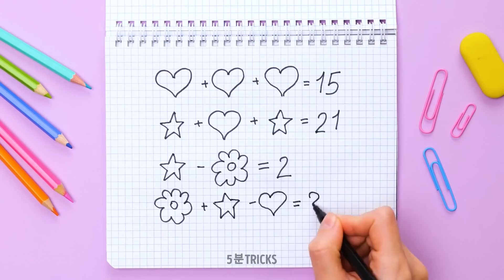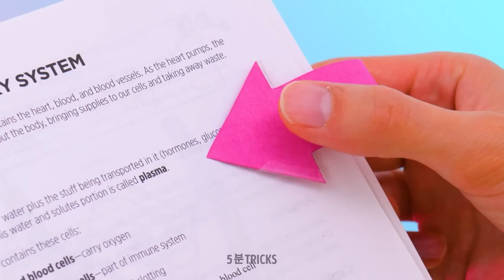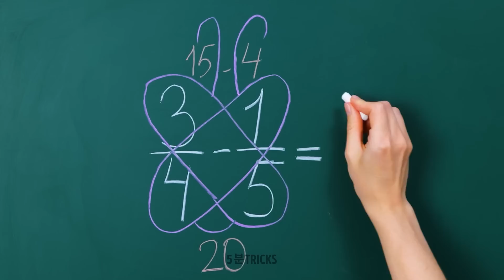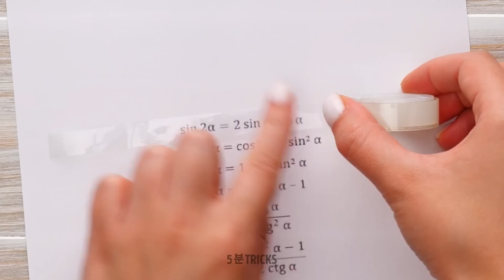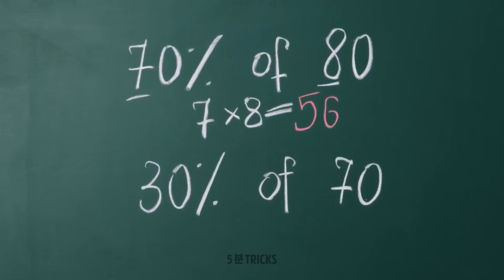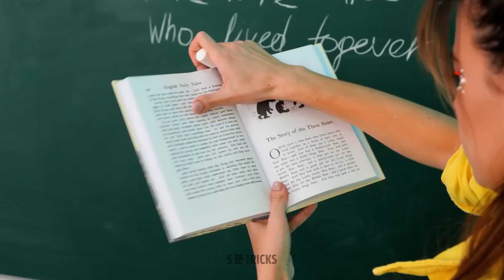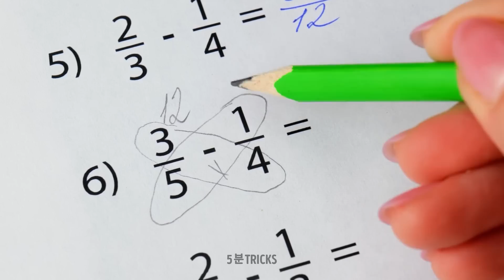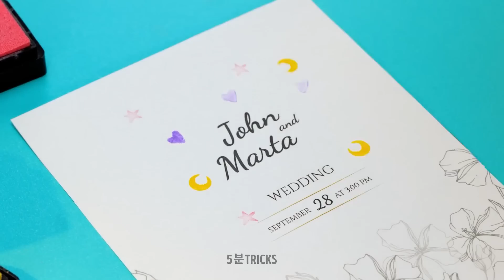개학 아이디어 및 재미있는 공예 100+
오늘은 진짜 공예가를 위한 멋진 영상을 준비했습니다! 여러분이 제대로 즐길 수 있는 놀라운 아이디어와 유용한 꿀팁들을 잔뜩 준비했어요. 이중 몇몇은 학교 생활 혹은 대학교에서 유용할 거예요. 그러면 귀여운 공책 표지 아이디어부터 시작해볼까요? 다채로운 색상의 폼폼과 글루건을 사용해 화려하고 폭신폭신한 공책을 만들어 보세요. 친구들이 깜짝 놀라게 될 거예요! 영상을 끝까지 시청하시고 귀여운 펜 장식, DIY 스티커, 지우개로 만드는 여러 기능의 귀걸이, 스마트한 자석 책갈피까지 새로운 학용품을 위한 더 멋지고 간단한 아이디어들을 확인해 보세요.

타임스탬프:
01:30 DIY 똑똑한 퍼즐
04:30 까다로운 수학 꿀팁
05:34 놀라운 학용품 홀더
09:35 종이접기 쥬얼리